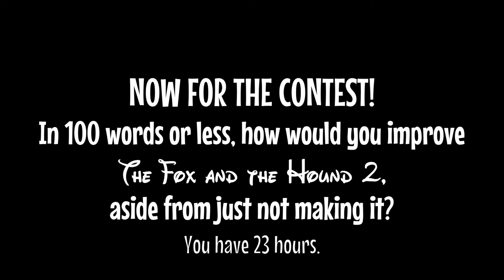Disneycember VI - 23. The Fox and the Hound 2 (Censored)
sigh... Really, blannecs? A midquel to The Fox and the Hound? A movie where the boys don't even see each other (or aren't supposed to)? Hoo boy, this is gonna suck.

You have until the 24th of December (PST) to offer critique and win a prize! (WINNER: London Anderson)